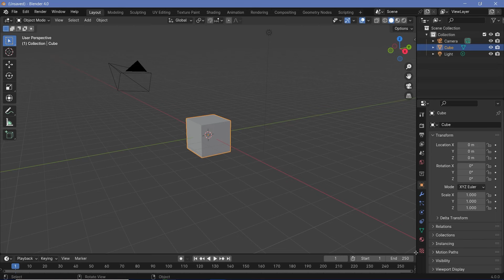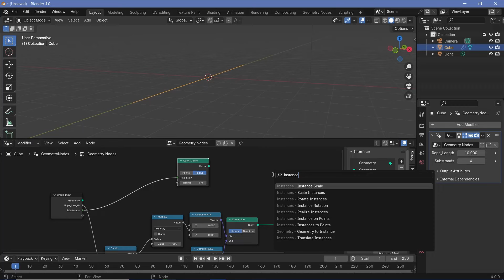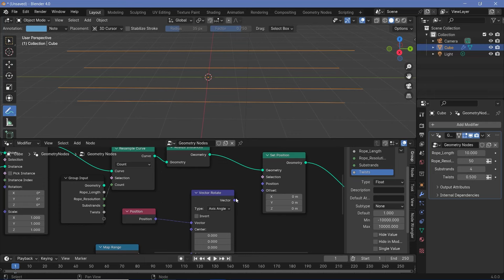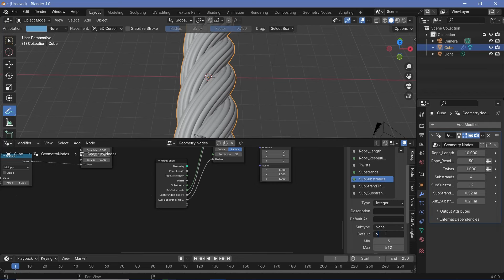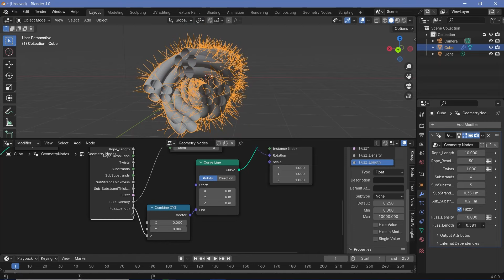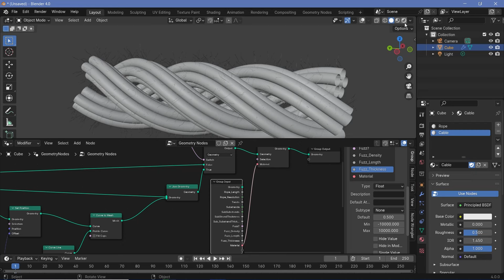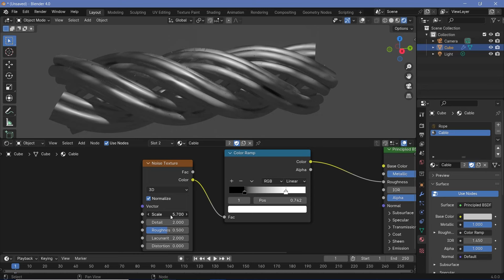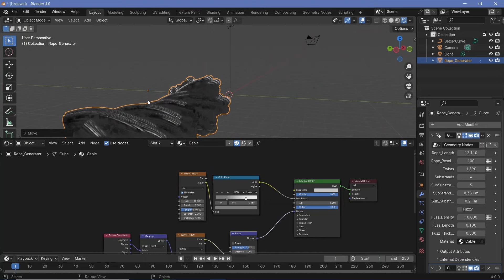Rope / Cable Generator Using Geometry Nodes - Blender Tutorial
Generators help speed up your workflow! A rope like this can be used with low resolutions as background props or in very high detail and high resolution for close-up shots as well, making this a very useful asset.
Although 2 materials are discussed, this can actually be expanded upon to create various other sci-fi textures and even abstract renders as well, so do try and test out your imagination accordingly!

Time-Stamps:

0:00 Intro
0:19 Generating the Base Rope
2:37 Creating SubStrands
5:02 Twisting the Rope
7:46 Sub-Substrands
10:33 Adding Fuzz
15:24 Material Set Up
16:42 Rope Material
19:11 Cable texture
21:24 Practical Example - Curves
23:30 Final Renders / Outro

External Assets:

Nil/-